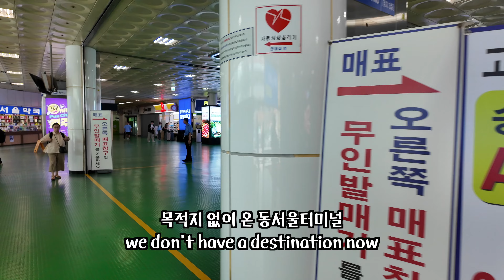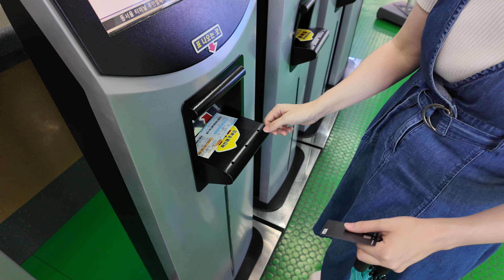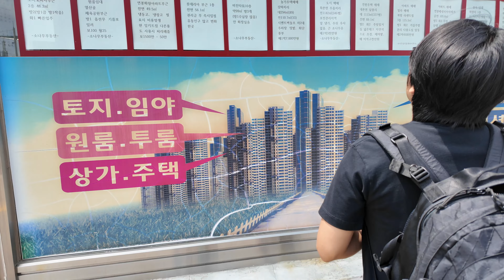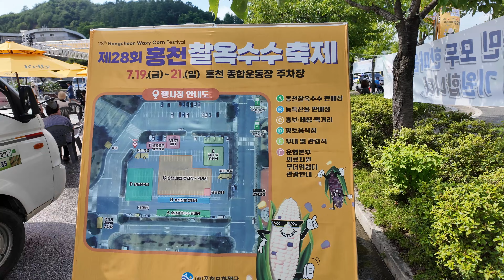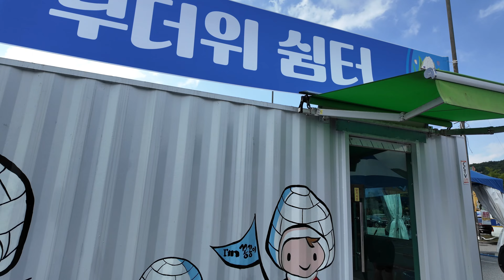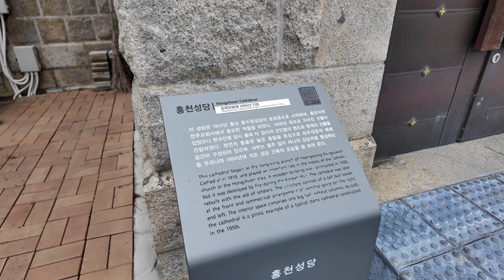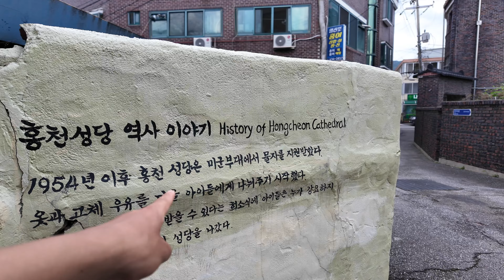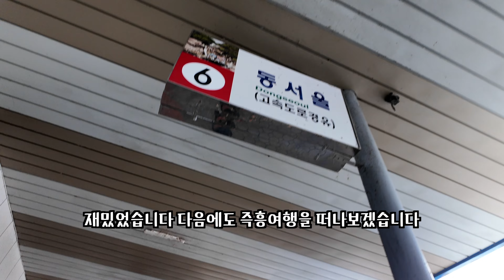미국인 아내와 무계획으로 떠난 즉흥여행에서.. (운수좋은 날) l We Took A Day Trip in Korea and This Happened... 🇺🇸🇰🇷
동서울 버스 터미널에서 무계획으로 티켓사고 강원도 홍천으로 떠나기